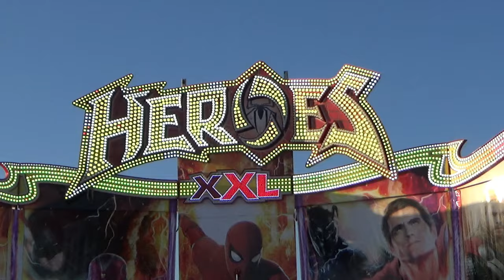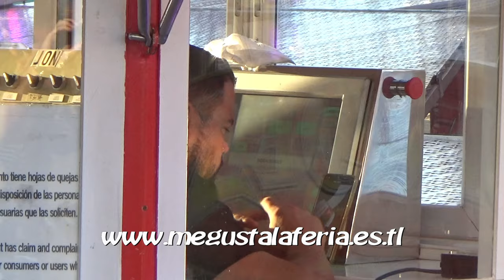Héroes (Shake Off) en la Feria de San Juan de Badajoz 2.022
Atracción Héroes (Shake Off) Atracciones Jomper en la Feria de San Juan de Badajoz 2.022. Vídeo realizado la página de las ferias.